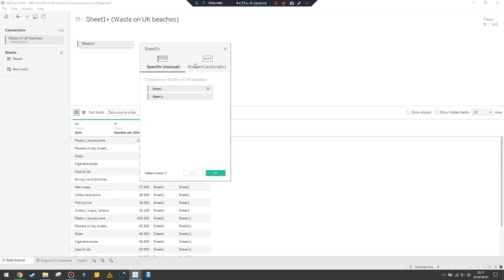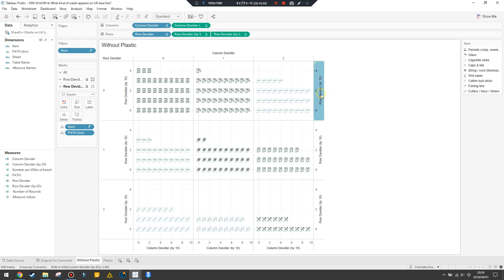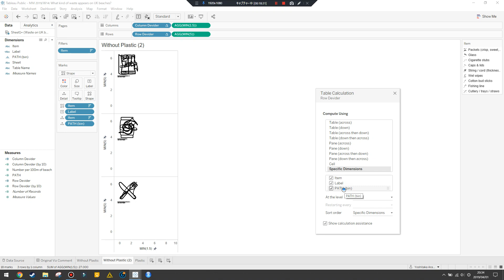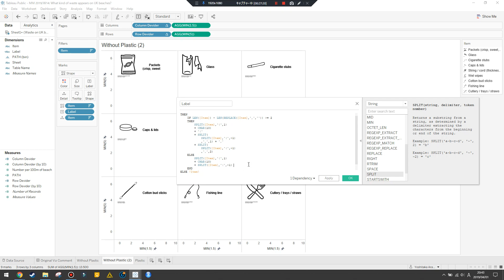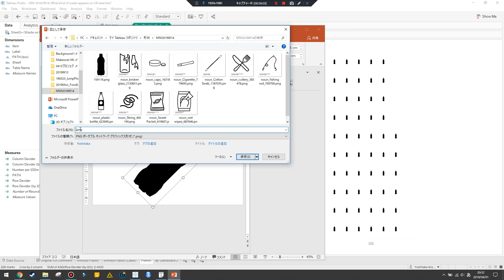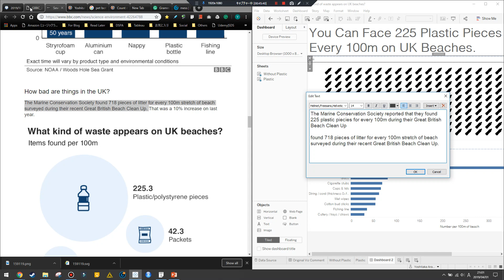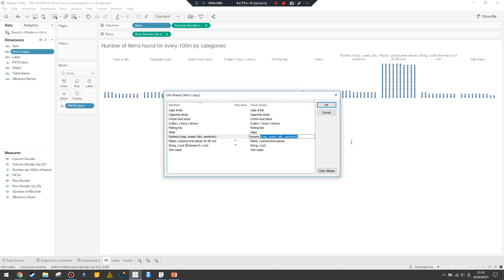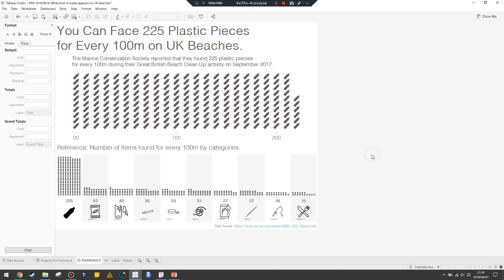MM 2019/W14: What kind of waste appears on UK beaches?